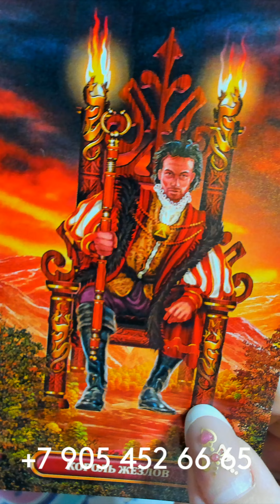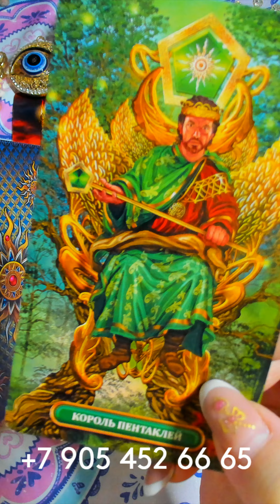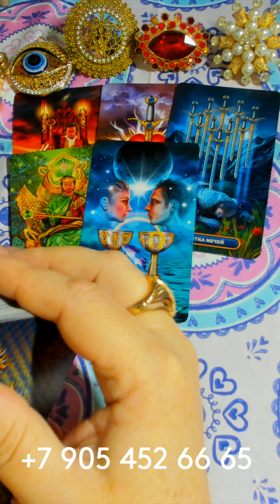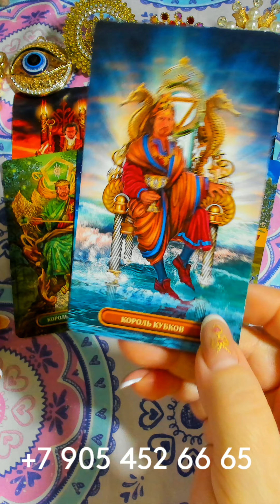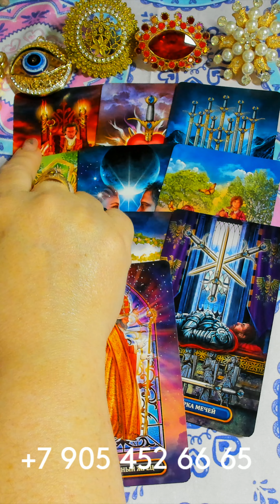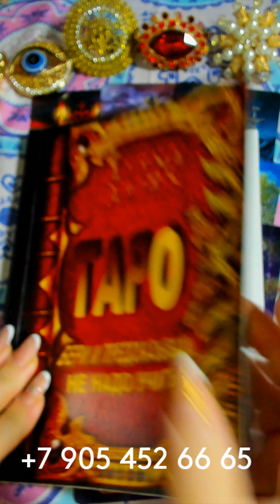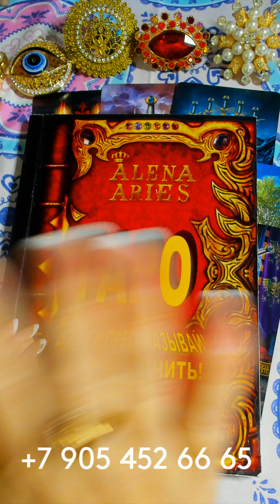ЧТО СТРЕМИТЕЛЬНО НЕСЁТСЯ В ВАШУ ЖИЗНЬ??? gadanie pisces tarot